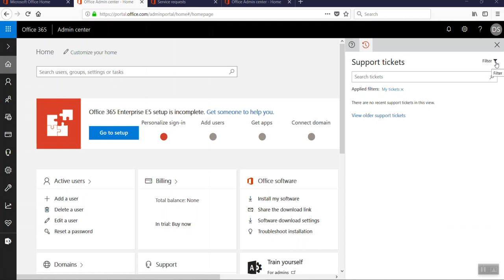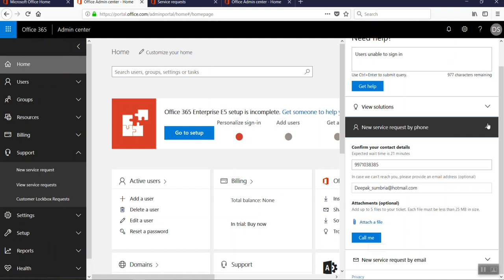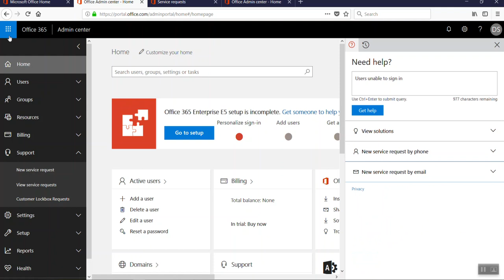How to create anew service request with Microsoft by Phone or by email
In this Office 365 Tutorial, I will teach you about how to. How to create a new service request with Microsoft by Phone or by email.